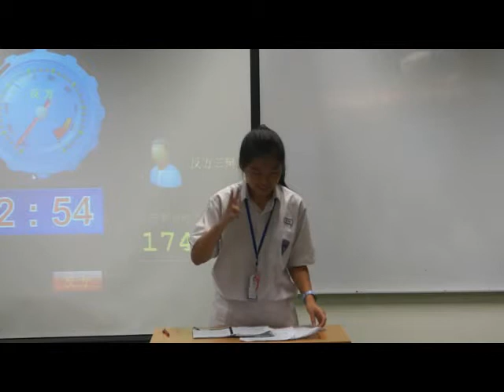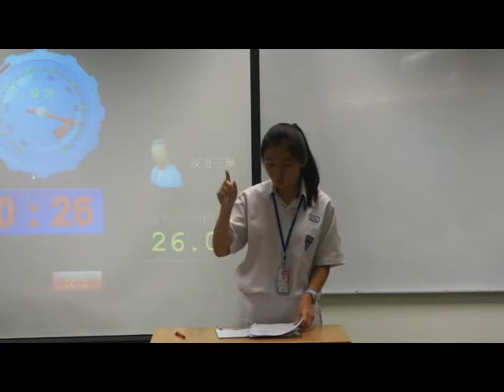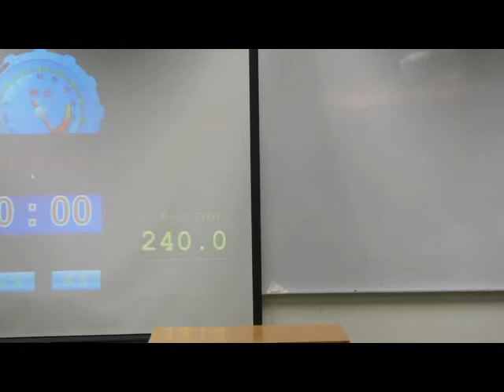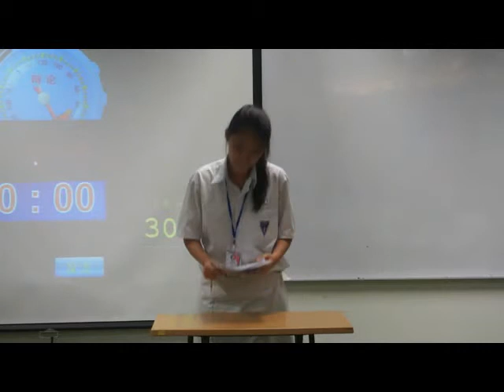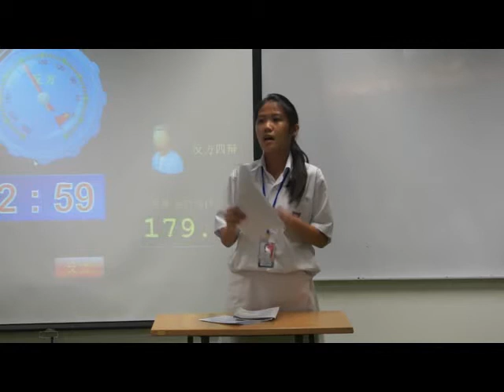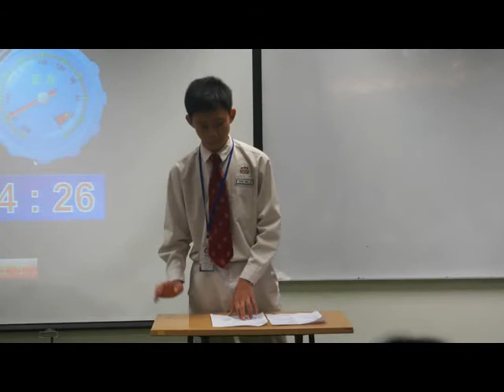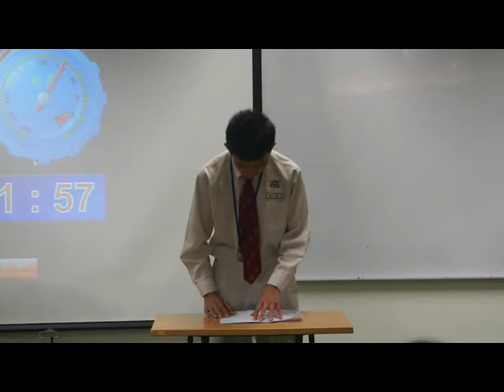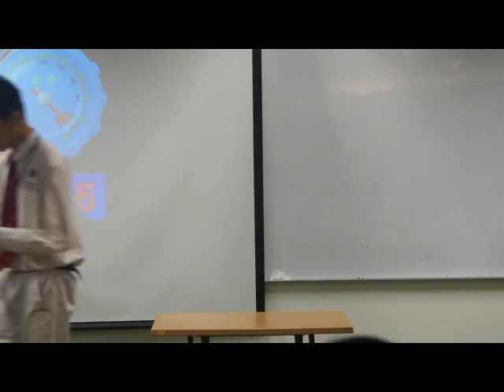《精辩7》 马来西亚柔佛新山拿督嘉化国中 vs 马来西亚雪兰莪巴生中华独立中学 part 3